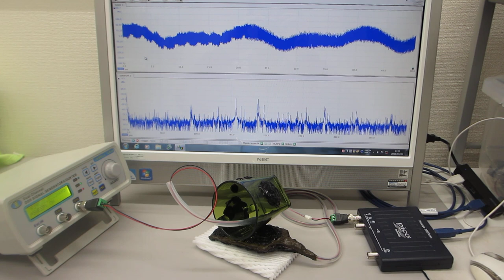超音波の非線形振動現象をコントロールする発振制御システム（超音波システム研究所）